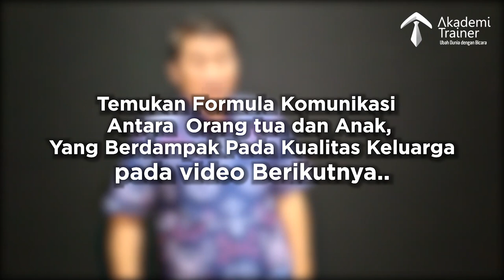Video Opening : Pernah Bentrok Dengan Anak Remaja Anda? Apa yang Anda Lakukan Padanya?